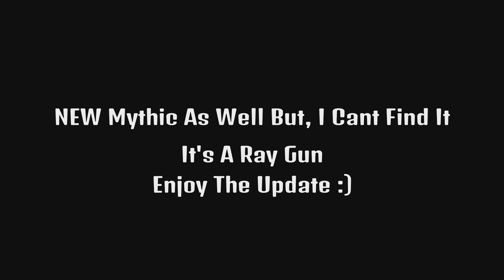FORTNITE x FUTURAMA (NEW SINGLE PISTOL & MYTHIC RAY GUN + Unvaulted Lever Shotgun)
Just A Guy who tryna make it. I enjoy making content, and hopefully one day become a full time streamer. The Grind NEVER STOPS. WE KEEP GOING. LETS GO!!
Come Join The Journey, we flying to the moon and then we go discover what's beyond together.